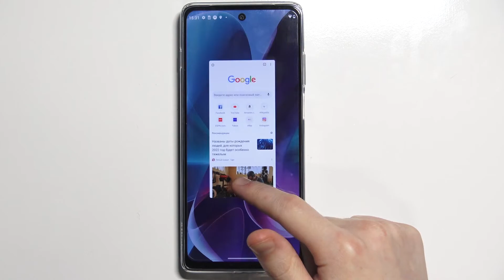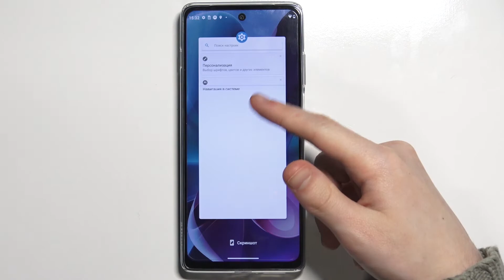Как поделить экран Motorola Moto G200 / Двойной дисплей Motorola Moto G200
Привет, друзья. Если вы хотите пользоваться одновременно несколькими приложениями на Motorola Moto G200, то вам стоит разделить экран Motorola Moto G200. Функция деления дисплея Motorola Moto G200. Делим экран Motorola Moto G200 на две части. Увеличение многофункциональности Motorola Moto G200

Как включить одновременно два приложения на Motorola Moto G200? Как разделить экран на Motorola Moto G200? Как поделить экран Motorola Moto G200на две части? Как открыть одновременно два приложения на дисплее Motorola Moto G200? Как настроить разделение экрана на Motorola Moto G200? Где найти функцию деления экрана на Motorola Moto G200?